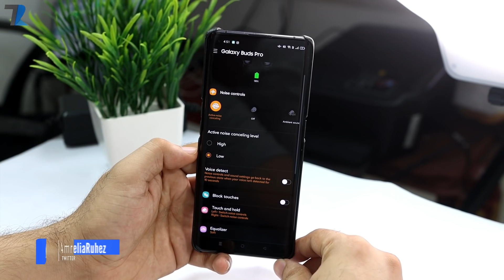The real fight - Samsung Galaxy Buds Pro Vs Apple Airpods Pro🥊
Hello Dosto is video me maine aap logo ko Samsung Galaxy Buds Pro aur Apple Airpods Pro ke beech me full comparison diya hu...Umeed hai aapko video pasand aayegi..